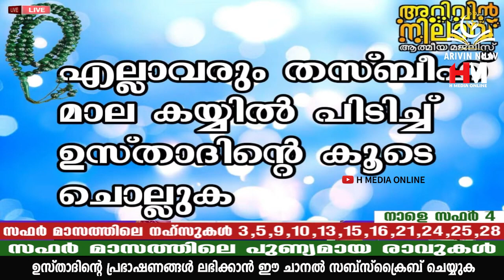നിങ്ങളുടെ മനസ്സിലുള്ള ആഗ്രഹങ്ങൾ പെട്ടെന്ന് സാധിച്ചു കിട്ടണോ | Safuvan Saqafi pathappiriyam Speech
Assalamualaikum,

Topic :-
നിങ്ങളുടെ മനസ്സിലുള്ള ആഗ്രഹങ്ങൾ പെട്ടെന്ന് സാധിച്ചു കിട്ടണോ
Arivin Nilav
Ramalan Dhikr
Al Kahf
Safuvan Saqafi
Haddad
Ramalan
Ramalan Nilav
Ramalan Diqr